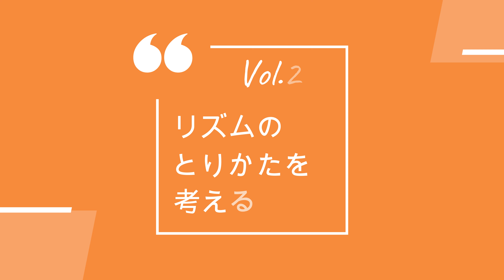リズムのとりかたを考える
リズムのとりかたを考えるーなんちゃら研究会

岩渕まことの‹なんちゃら研究会›です。このシリーズでは様々なことについてのアドバイスやヒントになることをアップしてゆきます。

岩渕まことプロフィール：１９７７年日本コロムビアレコードよりシンガーソングライターとしてデビュー。アルバム『SUPERMOON』『AIRPOCKET』をリリース。１９８０年小坂忠氏とのデュオ結成。国内外で精力的に活動する。１９９６年ソロ活動を再開。現在までに自社、他社制作を合わせて３０タイトル以上のCDをリリースし、岩渕由美子とのデュエットやAcoustic Bonbonとのユニットでも活動中。ギターとウクレレの講師としてもスタジオギンイロヒコーキと東京キリスト教大学で教えている。東日本大震災の支援団体『東北応援団 LOVE EAST』の責任も持っている。アリシアの森村長でもある。